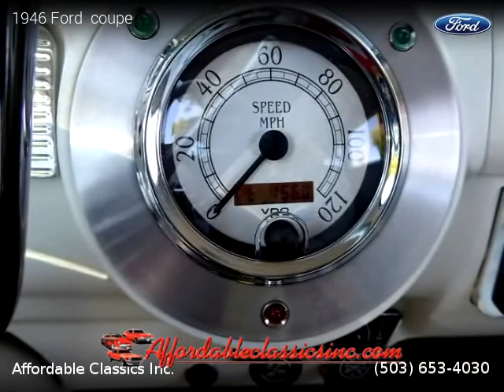1946 Ford coupe - Affordable Classics Inc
1946 Ford  coupe